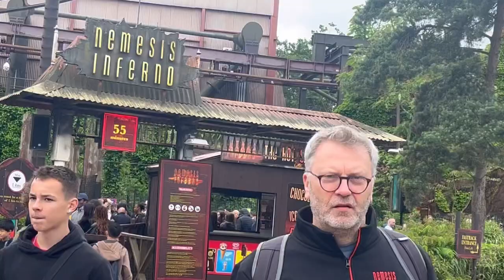Let’s have fun&thrilled with this Nemesis Inferno /Inverted rollercoaster rides /short /Jaiden Aluan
Nemesis Inferno is a steel inverted roller coaster at the Thorpe Park theme park in Surrey, England, UK. The ride was manufactured by Bolliger & Mabillard, the same Swiss firm that built the Nemesis inverted roller coaster at Alton Towers.

By Jaiden Aluan Londoners - a British 🇬🇧 Filipino 🇵🇭 young blogger